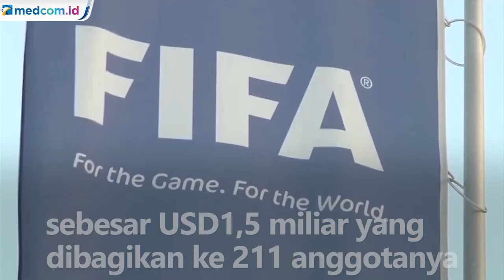FIFA Prediksi Dunia Sepak Bola Kehilangan Pendapatan hingga Rp204 Triliun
Federasi sepak bola dunia (FIFA) menaksir dunia sepak bola akan kehilangan pendapatan hingga Rp207 triliun imbas pandemi COVID-19. Kerugian tersebut karena berkurangnya pemasukan dari pertandingan sepak bola.

Ketua Komite Pengarah Dana Bantuan FIFA, Olli Rehn mengatakan hal ini merupakan kali pertama dunia sepak bola menghadapi persoalan finansial yang disebabkan oleh virus.

Hal itu berdampak pada jadwal pertandingan yang terganggu, pertandingan tanpa penonton, hingga hilangnya pendapatan dari hak siar.

FIFA memprediksi kehilangan pendapatan USD14 juta atau setara dengan Rp207 triliun.

Merespon hal itu, FIFA berencana memberikan bantuan finansial sebesar USD1,5 miliar yang dibagikan kepada 211 anggotanya yang masing-masing mendapat USD1 juta. Sementara asosiai federasi mendapatkan USD2 juta.

TIdak hanya itu, FIFA juga mengaudit penerima bantuan agar tidak ada penyelewengan dana hibah. APTN.